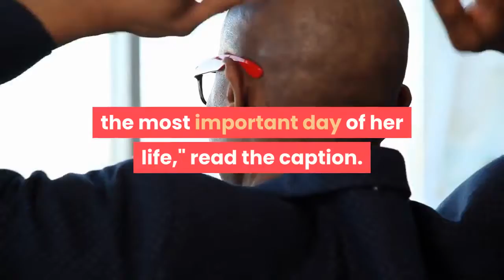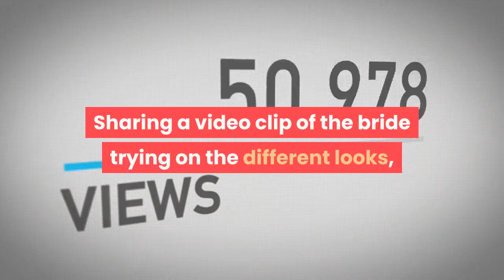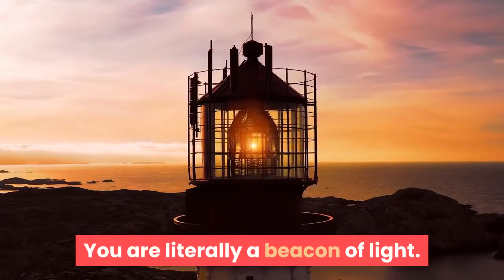Princess Diana's niece Lady Kitty Spencer stuns in Victorian wedding gown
Lady Kitty Spencer's wedding dress is one for the books. Princess Diana's niece stunned in a gorgeous wedding dress, designed by Dolce & Gabbana, in a photo shared Sunday by the Italian designer on Instagram. "A glimpse at the AltaModa gowns created exclusively by Dolce&Gabbana for @kitty.spencer on the most important day of her life," read the caption. "The looks include a Victorian inspiration lace bridal gown."In the photo, the 30-year-old socialite, whose father is Princess Diana's brother Earl Spencer, is seen looking perfectly poised in the Victorian-inspired wedding dress, which featured a high-neck and a floor length veil. The luxury fashion house designed more looks for Lady Kitty's big day, including a "an illusion baby-blue tulle gown and cape embroidered with cross-stitched flowers."Lady Kitty's engagement to millionaire fashion businessman Michael Lewis, 62, was announced January 2020. The two have dated for more than two years, according to Harper's Bazaar. Lady Kitty accessorized the strapless baby-blue tulle gown with a diamond necklace featuring pink gemstones with earrings and a ring to match. Sharing a video clip of the bride trying on the different looks, Dolce & Gabbana wrote in the caption that the exclusive hand-made gowns celebrated the "beauty of the bride" and the "passion for AltaModa and the absolute joy of the occasion."English singer and songwriter Pixie Lott took to Instagram to share a congratulatory message to Lady Kitty, writing: "absolutely stunning @kitty.spencer @dolcegabbana pure beauty inside and out ❤️ Congratulations Kitty and Michael! So much ❤️❤️❤️"Idris Elba's wife, Sabrina Elba, took to Instagram Stories to congratulate Lady Kitty as well."The most beautiful bride and wedding," she captioned the photo of the bride in her Dolce & Gabbana wedding dress. "Congratulations on your big day. You are literally a beacon of light. ❤️ @kitty.spencer"Jade Holland Cooper wrote on Instagram Stories: "The most INCREDIBLE bride and the most perfect wedding we love you."Cooper added the wedding dress, "was just breathtaking."A day before Dolce & Gabbana shared photos of her wedding dress to social media, Lady Kitty posted a photo of herself outside of the Piazza del Duomo in Florence, Italy."The best way to see Piazza del Duomo - early hours of the morning with not a soul in sight